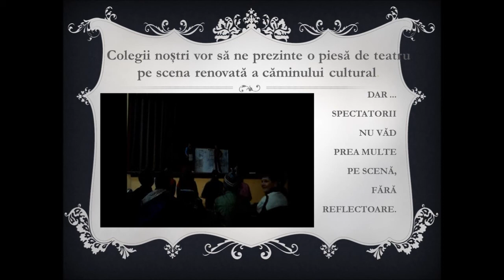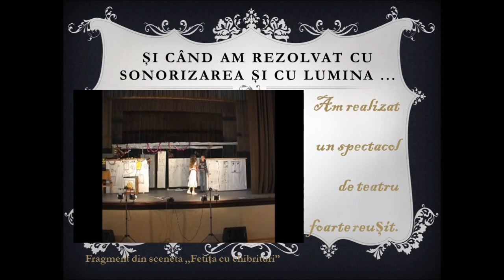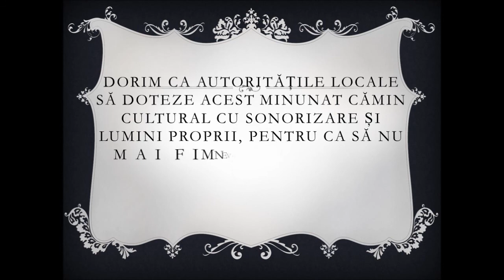Stepistii actori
Prin piesele de teatru pe care le interpretam cu diferite ocazii pe scena amenajata,  noi, Stepistii Actori dorim sa relansam interesul satenilor pentru cultura, mai ales pentru teatru.